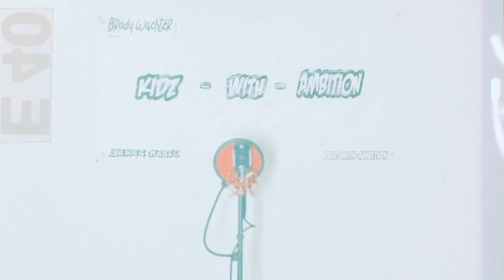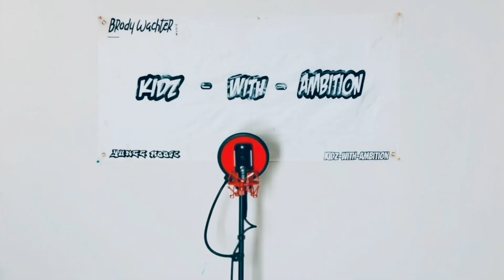Brody Wachter + Yungg Moose - See It Through (MUSIC VIDEO)